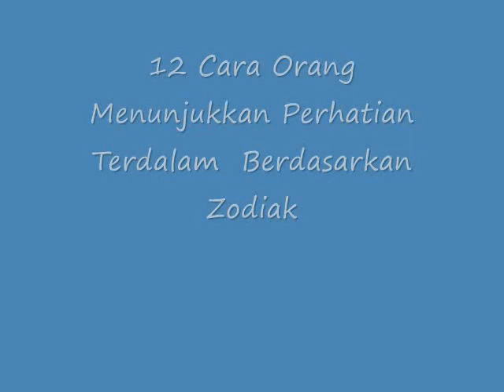WAJIB DISIMAK!! Inilah 12 Cara Orang Menunjukkan Perhatian Terdalam Berdasarkan Zodiak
Cara Orang Menunjukkan Perhatian Terdalam  Berdasarkan Zodiak